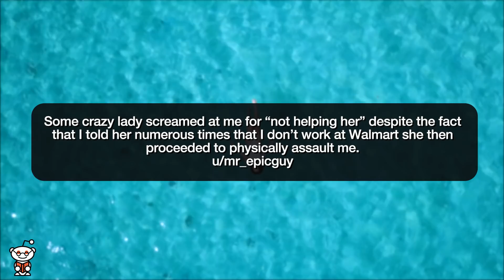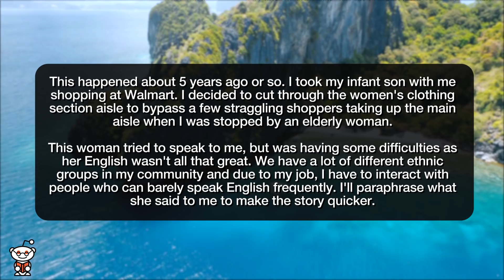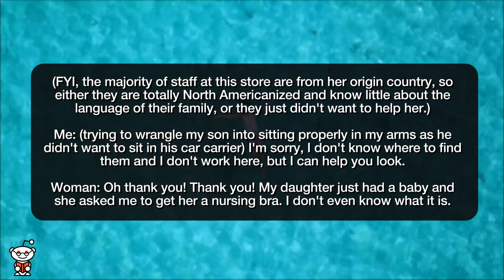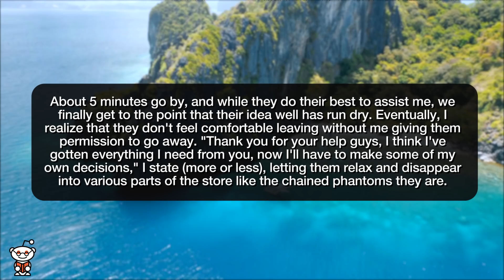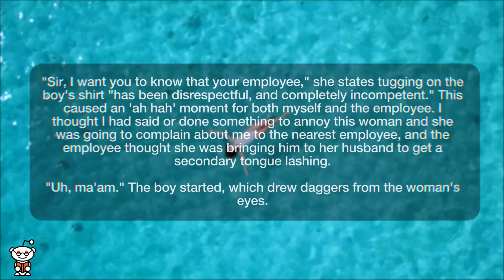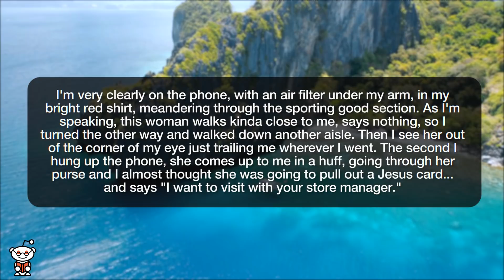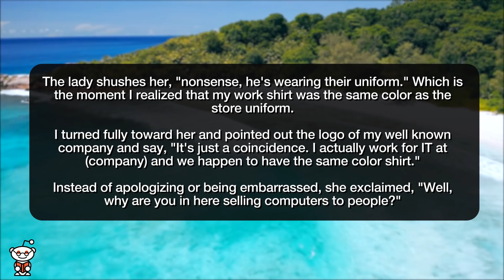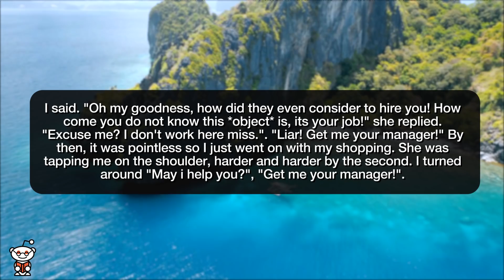r/idontworkherelady | Crazy Lady SCREAMED at me for not helping her - Reddit Stories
Storytime Reddit Stories r idontworkherelady where Some crazy lady screamed at me for “not helping her” despite the fact that I told her numerous times that I don’t work at Walmart she then proceeded to physically assault me. Management Material Someone Followed Me Through Walmart... I Was Wearing A Target Shirt

Story 1 00:00
Story 2 02:10
Story 3 04:45
Story 4 08:40
Story 5 10:00
Story 6 12:00